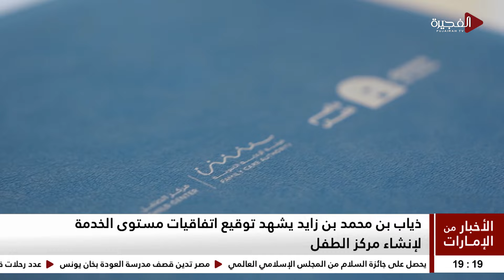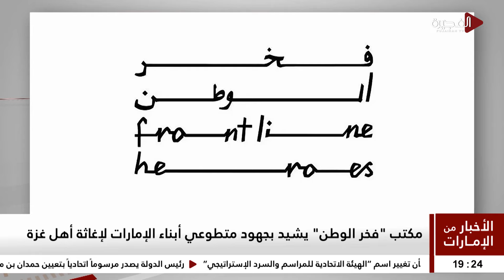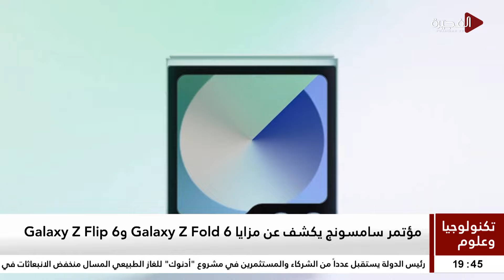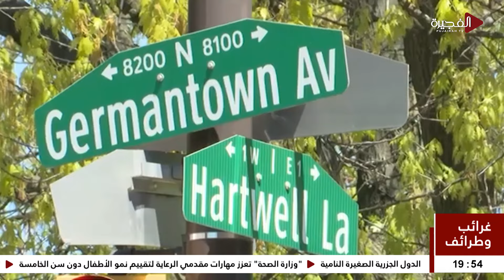الأخبار من الإمارات | 11-07-2024